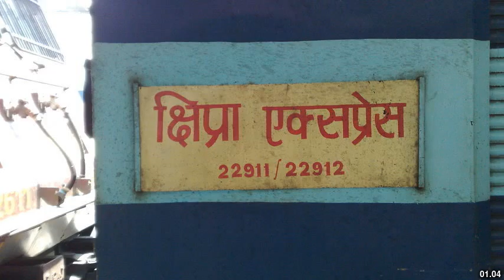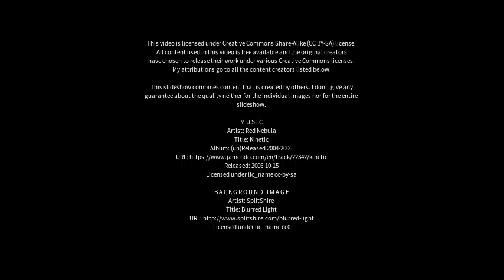Best places to visit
Best places to visit - Patharia (India) Best places to visit - Slideshows from all over the world - City trips, nature pictures, etc.